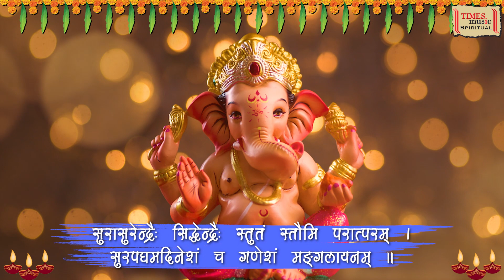Ganesh Dhyan Mantra - Lyrical Video - Uday Bhavalkar - Devotional Song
Track - Ganesh Dhyan Mantra
Album - Raksha Mantra
Singer - Uday Bhavalkar
Language - Sanskrit